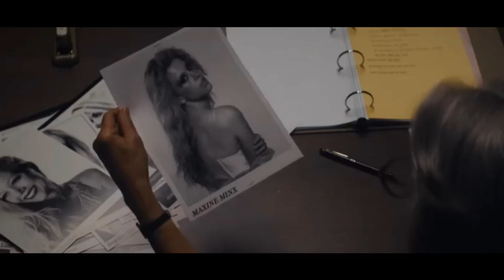The Best in Horror Countdown 2023-2024 #17 Spotlights the Horror of Vanity, Fame, and Fortune!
All through October, I’ll be posting reviews of the best of the best films in the horror genre released since October 1, 2023, through September 30, 2024. As an added bonus, I’ll be adding a secondary review that may be somewhat related to the main review or slightly missed the countdown by inches. Follow along the countdown every day in October. Feel free to agree, disagree, or better yet, give me your own picks for your favorite horror movies of the year. Happy Halloween!

#17 - MAXXXINE (2024)
Released on July 5, 2024, and is available On Damand, digital download and BluRay from A24!

Plus - SHERYL (2023)
Released on December 1, 2023, and is available On Demand and digital download from B&B Studios!

#17 – MAXXXINE (SHERYL)